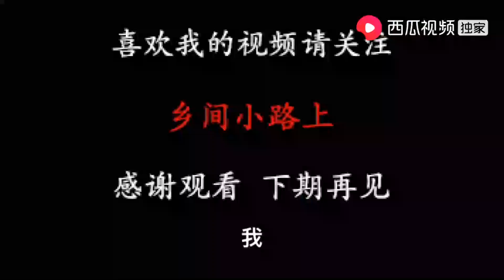農村狗市小貓也很暢銷，600元一隻農村妹子買倆個【鄉間小路上】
走在鄉間的小路上，感受美麗的田園風光。

歡迎在評論區留言互動喔